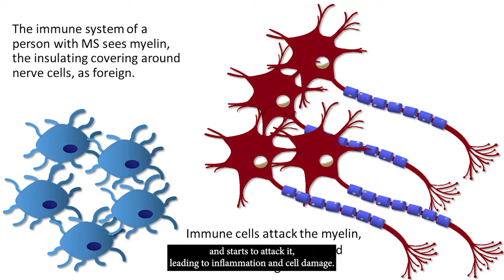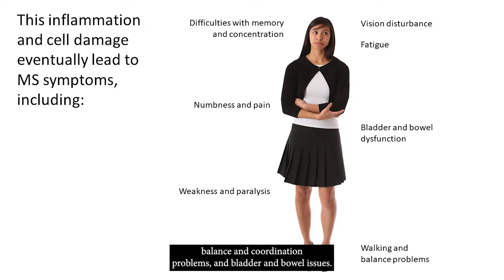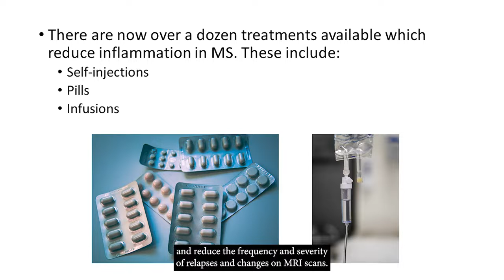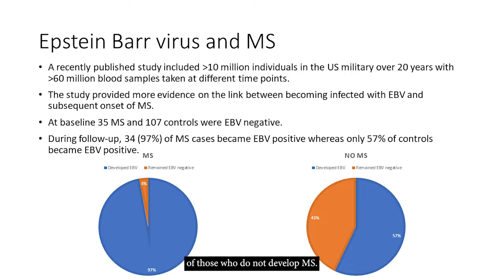What causes multiple sclerosis in the brain